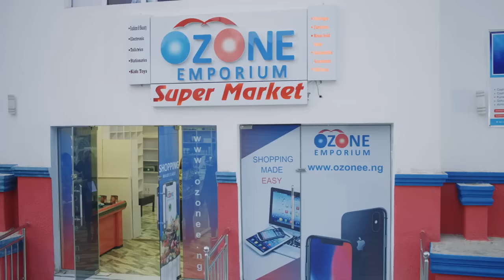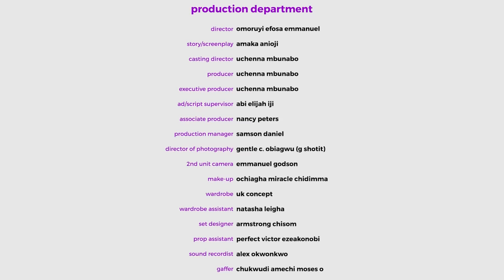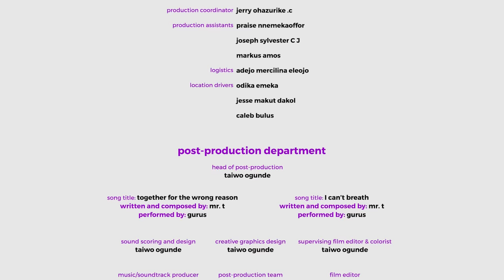JUST RELEASED!!- ROOMMATE COUPLE (2024)- UCHE MONTANA, DAVID OSSEI, JENNIFER ODEH NEW NIG. MOVIE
Family movie.
Love movie.
Romantic movie.
Marriage movie.